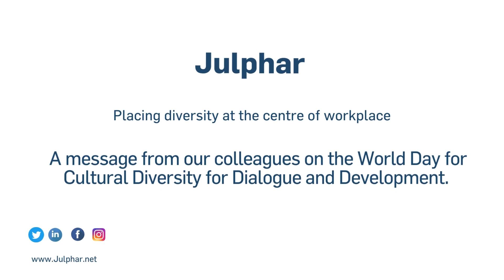World Day for Cultural Diversity for Dialogue and Development 2022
We are all one, no matter where you came from | أياً كانت ثقافتك، فكلنا واحد

At Julphar, diversity and inclusion are at the heart of our business and we will continue to create a workplace where every individual feels they can be their real selves, be heard, and respected.

Today, we celebrate World Day for Cultural Diversity for Dialogue and Development. We at Julphar want to use this opportunity to send you a message about diversity in the workplace.

في جلفار، يأتي التنوع والشمول في صميم عملنا وسنستمر في خلق مكان عمل يشعر فيه كل فرد بحقه في التعبير الكامل عن ثقافته وأن يُشارك رأيه وثقافته بكل تقدير.

نحتفل اليوم باليوم العالمي للتنوع الثقافي من أجل الحوار والتنمية. لذلك نود أن نبعث لكم برسالة من زملائنا في العمل.